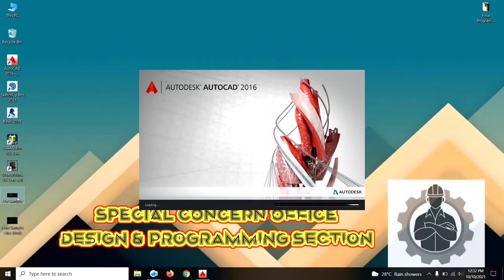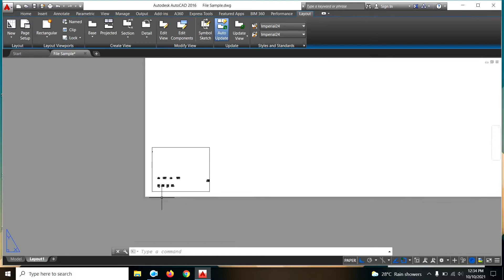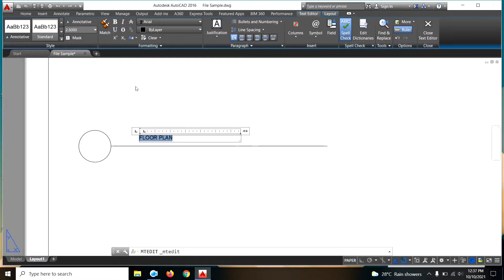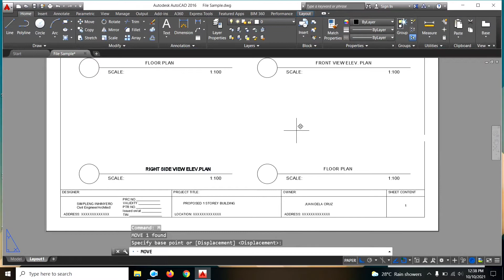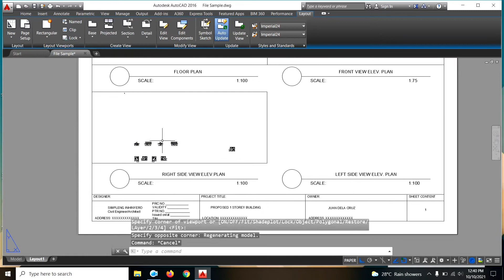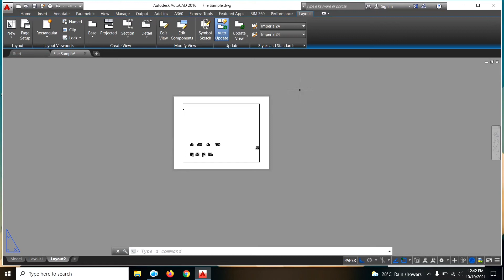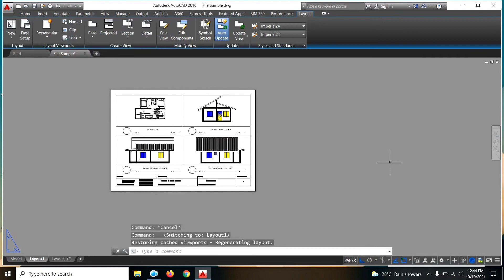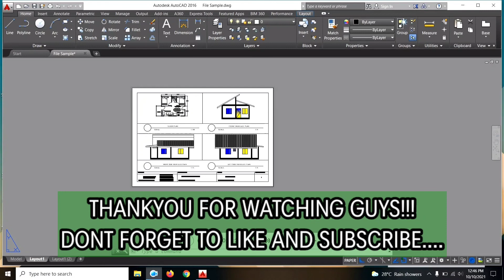Paano Mag Scale ng Drawing sa Autocad Lay-Out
In this video tutorial you will learn on how to properly scale your drawing in lay-out in Autocad.